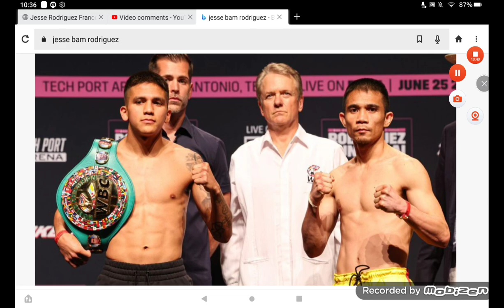Jesse Rodriguez Beats Up Sor Rungvisai ... Fight Film